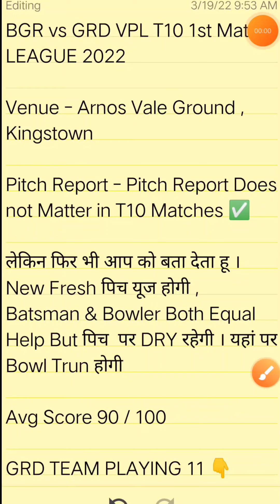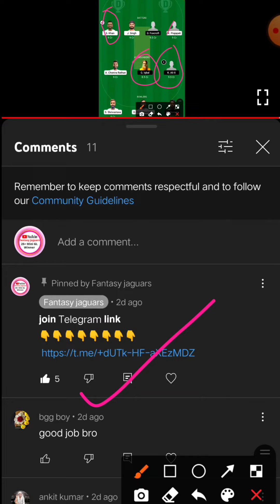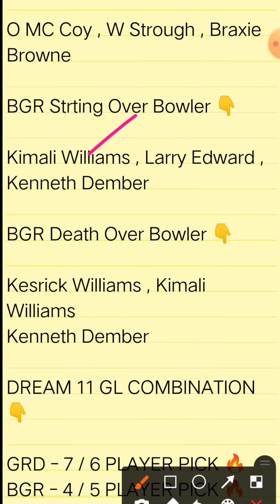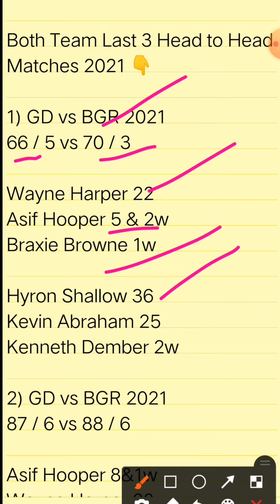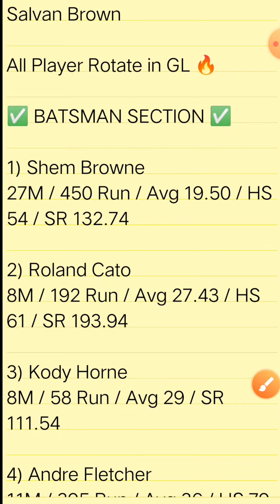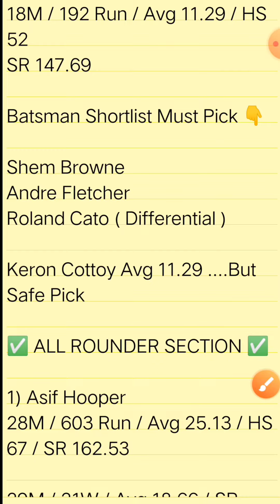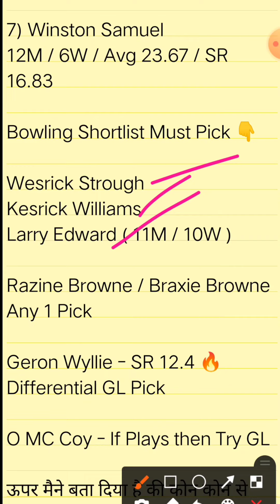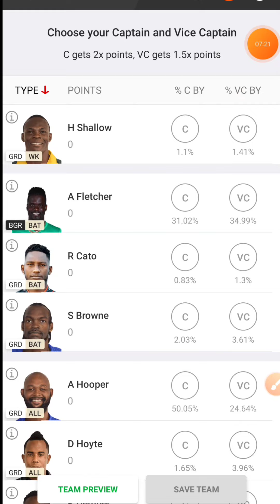GRD vs BGR Dream11 Prediction,GRD vs BGR Dream11 Prediction Today Match,BGR vs GRD Dream11Prediction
dream11 today match adda guru,
today dream11 team anurag dwivedi,
today dream11 team adda guru,
dream11 today match captain and vice captain,
dream11 today best team,
dream11 today best team selection,
dream11 today cricket match,
c and vc for dream11 today,
today dream11 dream team,
dream11 expert today match,
today dream11 expert team,
dream11 today final team,
dream11 today fantasy team,
dream11 today grand league team,
dream11 today gl team,
dream11 guru today match,
today dream11 gl,
dream11 today match gl team,
today dream11 head to head team,
dream11 today match h2h,
dream11 team today live,
my dream11 today match,
my dream11 team today,
my dream11 team prediction today match,
dream11 today prediction team,
dream11 today prediction,
dream11 today prediction match,
head 2 head dream11 today
dream11 gl win,
dream11 gl kaise jite,
dream11 gl tricks,
dream11 gl expert,
dream11 gl tips and tricks,
dream11 gl team app,
dream11 sl and gl kya hai,
dream11 gl best team,
dream11 best gl team telegram channel,
dream11 best gl team provider,
dream11 gl combination,
dream11 gl team telegram channel,
dream11 gl team expert,
dream11 gl king expert,
dream11 gl win tips hindi,
dream11 gl winning tips in hindi,
gl in dream11,
dream11 mini gl,
dream11 gl prediction,
dream11 gl prime team,
dream11 gl winning proof,
dream11 gl win tips,
dream11 gl win trick,
dream11 gl winner team today,
dream11 gl 20 team
gl tips and tricks,
gl tips dream11,
gl tips and tricks tamil,
gl team dream11,
gl team combination,
gl team telegram channel,
gl team provider,
gl team dream11 tricks,
gl team banane ka tarika,
gl team tips and tricks,
gl best team today
how to win gl in dream11 tamil,
how to win gl in dream11 telugu,
how to win gl in dream11 kabaddi,
how to win gl in dream11 football,
how to win mini gl in dream11,
how to win gl in dream11 in hindi,

Understanding, knowledge so While selecting your team, consider the points mentioned and make your own decision.

(2)The Analysis  Show in the videos are my thoughts and thinking my based on my experience...

Fantasy Jaguars